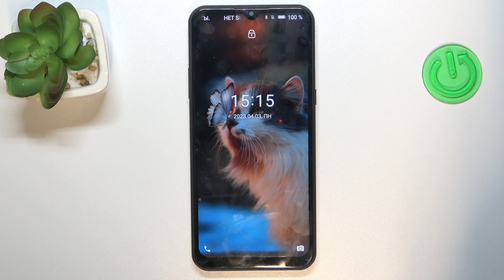DOOGEE X95 | Как выйти из режима рекавери на DOOGEE X95 - Как закрыть меню рекавери на DOOGEE X95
Если вы каким-то чудом попали в режим рекавери на DOOGEE X95, а теперь не знаете, как из него выйти, то мы вам подскажем. Для того, чтобы выйти их режима рекавери на DOOGEE X95, достаточно внимательно посмотреть наше видео. В этом видео, вы увидите подробную инструкцию о том, как выйти из рекавери на DOOGEE X95. Притяного просмотра!

Как выйти из рекавери на DOOGEE X95? Как выйти из режима восстановления на DOOGEE X95? Что делать если попал в режим рекавери DOOGEE X95? Как выйти из режима рекавери на DOOGEE X95?